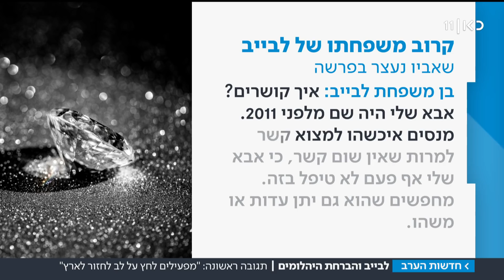"מפעילים לחץ על לב לבייב לחזור": הטייקון מסתבך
המשטרה מבקשת להאריך בתשעה ימים את מעצרם של המקורבים לאיש העסקים. מהפרטים החדשים שנחשפו בדיון עולה כי הם חשודים שהבריחו יהלומים בין ישראל לרוסיה במשך 16 שנים דרך חברת LLD. כתבתו של צח שפיצן, מתוך חדשות הערב 05.11.18